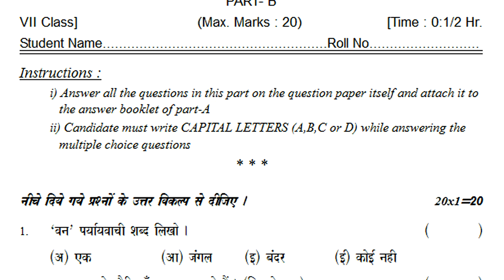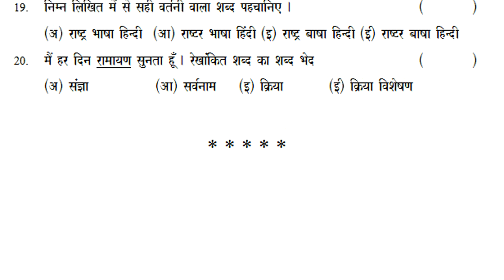7th class hindi sa2 practice exam paper | part b 20 marks objective questions | summative revision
7thhindiSA-1QuestionPapers
summative assessment 1 question paper hindi class 7, formative assessment 1 model paper for 7th hindi, summative assessment 1 model paper for 7th hindi,

7th class hindi contents
मन करता है
सच्चा दोस्त
हिंदी दिवस
अपना प्यारा भारत देश
आसमान गिरा
छुट्टी पत्र
चारमीनार
हमारे त्यौहार
गुसडी
कबीर के दोहे
साहसी सुनिता
आत्मविश्वास
ये पाठ केवल पढ़ने के लिए है
शब्दकोश

7th class hindi sa2 practice exam paper | part b 20 marks objective questions | summative revision
formative assessment 1 model paper 7th hindi 2022,
summative assessment 1 model paper 7th hindi 2022,
formative assessment 1 model question paper 7th class hindi 2022,
summative assessment 1 model question paper 7th class hindi 2022,
class 7 formative assessment 1 hindi question paper 2022,
class 7 summative assessment 1 hindi question paper 2022,
formative assessment for 7th hindi question paper 2022,
summative assessment for 7th hindi question paper 2022,
class 7 hindi formative assessment 1 question papers2022,
formative assessment 1 question paper hindi class 7 2022,
summative assessment 1 question paper hindi class 7 2022,
formative assessment 1 question hindi papers for class 7 2022,
summative assessment 1 question hindi papers for class 7 2022,
formative assessment 1 model paper for 7th hindi 2022,
summative assessment 1 model paper for 7th hindi 2022,
sumrmative assessment for 7th hindi question paper 2022,
formative assessment 1 question paper 7th class hindi 2022,
summative assessment 1 question paper 7th class hindi 2022,
class 7 hindi model paper formative assessment 1 2022,
class 7 hindi model paper summative assessment 1 2022,
hindi exam class 7 formative exam papers 2022,
hindi exam class 7 summative exam papers 2022,,
hindi class 7 summative assessment exam papers 2022,
hindi exam class 7 previous question papers 2022,
hindi class 7 expected sample questions 2022,
class 7 hindi sa question bank 2022,
class 7 hindi summative question bank 2022,
class 7 hindi sa1 & sa2 question bank 2022,
class 7 hindi sa public exam question bank 2022,
class 7 hindi sa final exam question bank 2022,
class 7 hindi sa pre-final exam question bank 2022,
class 7 hindi sa grand exam question bank 2022,

class 7 hindi sa revision exam paper 2022,
class 7 hindi sa1 revision exam paper 2022,
class 7 hindi sa2 revision exam paper 2022,
class 7 hindi sa1 & sa2 revision exam paper 2022,
class 7 hindi summative revision exam paper 2022,

class 7 hindi sa revision test paper 2022,
class 7 hindi sa1 revision test paper 2022,
class 7 hindi sa2 revision test paper 2022,
class 7 hindi sa1 & sa2 revision test paper 2022,
class 7 hindi summative revision test paper 2022,

class 7 hindi sa revision question paper 2022,
class 7 hindi sa1 revision question paper 2022,
class 7 hindi sa2 revision question paper 2022,
class 7 hindi sa1 & sa2 revision question paper 2022,
class 7 hindi summative revision question paper 2022,